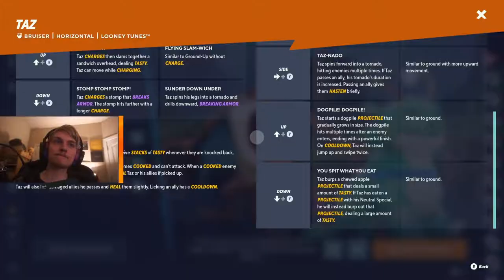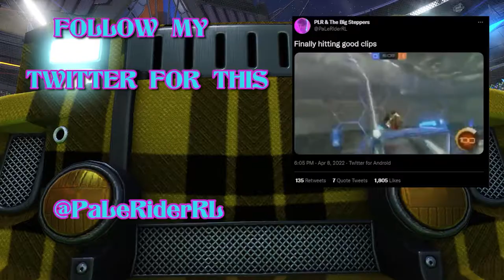THAT DOG IS TWERKING | Multiversus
Me and my boy played some multiversus. Maining Iron Giant from here on out.

Description tags, yo: Multiversus, Multiversus Funny Moments, Multi Versus.